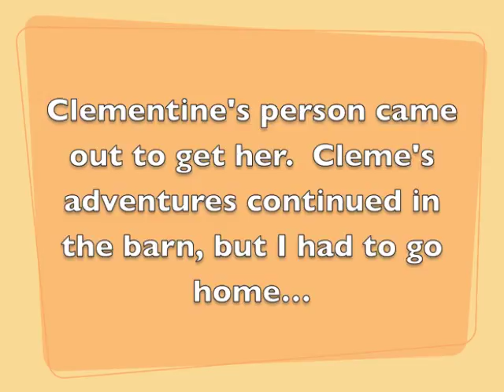Clementine The Donkey's Adventures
Laura Stinchfield the Pet Psychic / Animal Communicator follows Clementine the donkey on her adventure to make new friends.

It is a quiet in the beginning.  Sorry I dont know how to add Audio.  This is more of a VLOG.  It is just so adorable. I had to share it.

THE PET PSYCHIC ® AMAZON STORE: